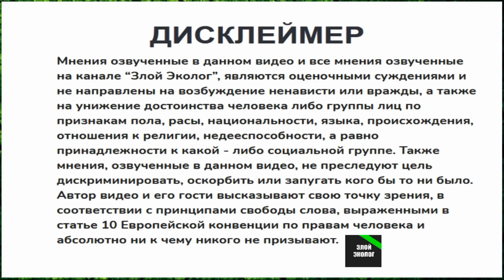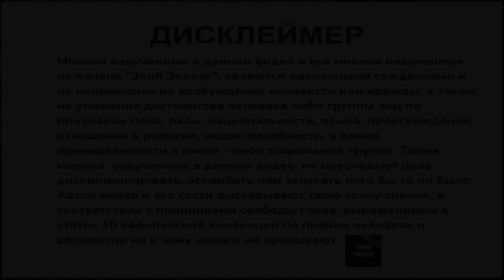Спецоперация по спасению россиян от этнического оружия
ТРЕВОЖНЫЙ ЗВОНОЧЕК ДЛЯ РОССИИ ПРОЗВУЧАЛ, КОГДА СВР РОССИИ ДОЛОЖИЛ РУКОВОДСТВУ СТРАНЫ О ТОМ, ЧТО ЗАПАДОМ  СОБИРАЮТСЯ БИОЛОГИЧЕСКИЕ МАТЕРИАЛЫ РОССИЯН, ЖИТЕЛЕЙ ДОНБАССА И КРЫМА.

Биткоин кошелёк: 1NgyaGbdwstK6DQVo5jxcG1uAgJkjcp7CC
Биткоин кэш: qz358qcchfxs6g032ghk4metwrxlxvl58qcadqcp8d
Лайткоин: MQA5hB7LBK9gGohKiCc56CYX5KDha8RLYM
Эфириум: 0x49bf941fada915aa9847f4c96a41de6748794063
Заказ товаров на OZON, книги авторов, которые появляются на канале, и многое другое